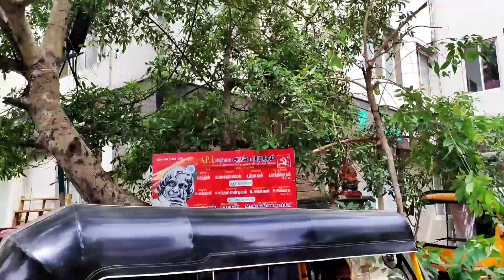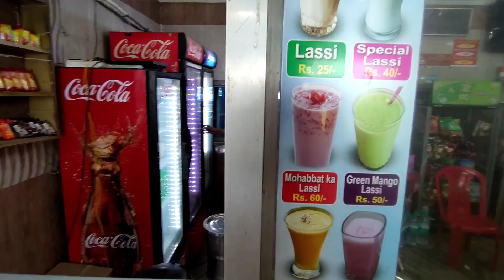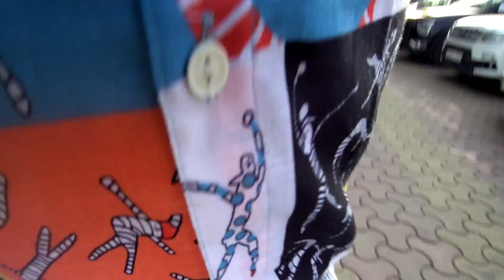হঠাৎ আৰু Chennai ত কিয় ??? African Bhaluk || New Assamese Vlog 2022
For Cheap Flight Tickets-
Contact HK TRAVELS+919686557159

instagram ( flight ticket ... Humayun Kabir )